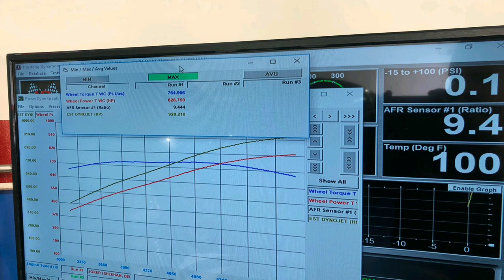Hellcat 4.5 Whipple Dyno! INSANE!!